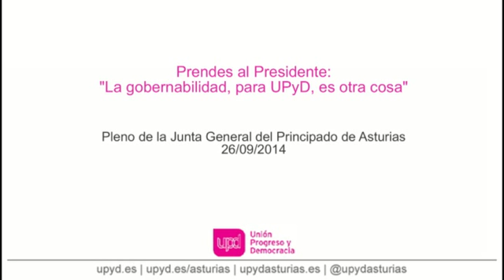Prendes al Presidente: "La gobernabilidad, para UPyD, es otra cosa"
Réplica de Ignacio Prendes al Presidente del Principado tras responder este a la siguiente pregunta de UPyD: ¿Qué razones justifican su apoyo a las enmiendas del PP en la Proposición de Ley de Reforma de la Ley del Principado de Asturias 6/1984, de 5 de julio, del Presidente y del Consejo de Gobierno del Principado de Asturias que impiden la reforma de la misma?